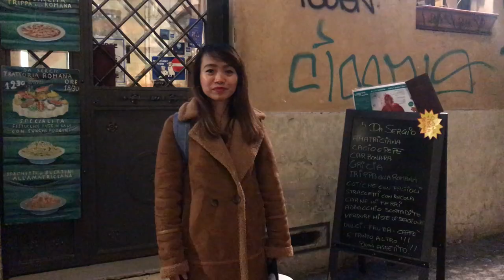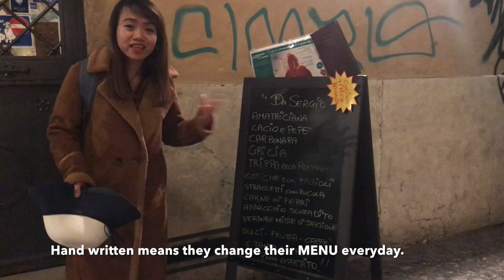ROME | The ETERNAL CITY (Part I) | Italy Travel Vlog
As my birthday trip this year, my boyfriend and I travelled to Italy. It is my first visit to the Eternal City of Rome and I instantly fell in love. I have always been fascinated to its interesting history. Seeing Rome was like a dream for me. In the past years, I only watched documentaries about the ancient Rome and its majestic monuments. Chano have visited 32 countries and multiple cities but Rome is still his favourite. He spent many hours in preparing the itinerary because he wanted me to enjoy Rome as much as he did. During the entire trip, he shared to me his knowledge about the architectures, monuments, statues, streets, people and culture of the city.

I am so glad to share with you my experience and I hope that you will enjoy watching it.